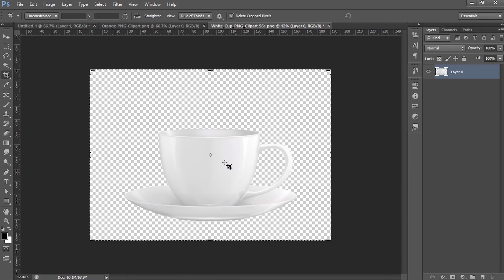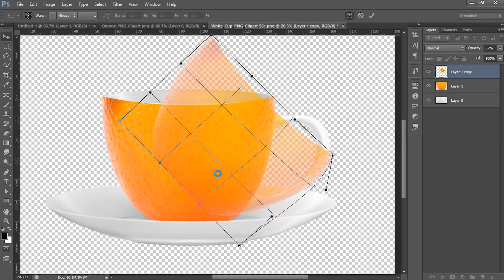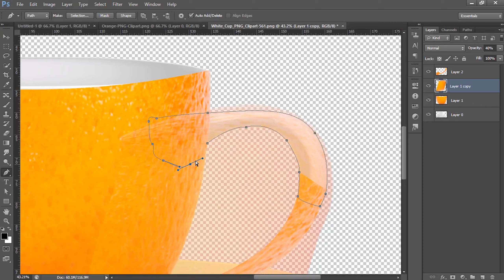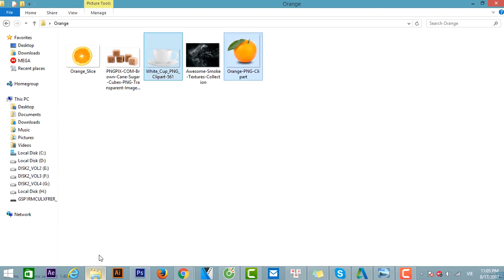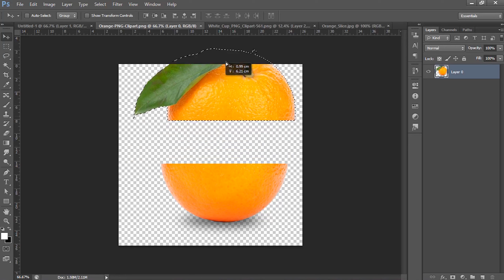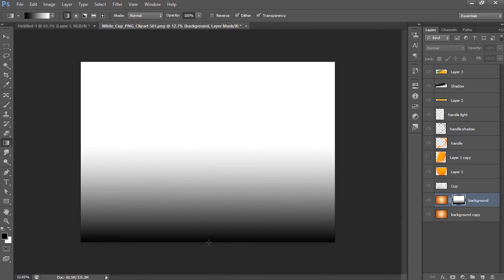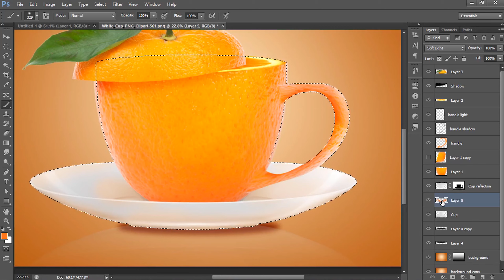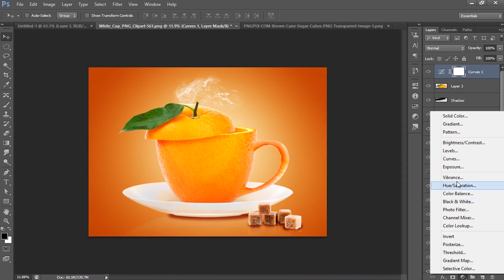4Gtools-Photoshop Manipulation Tutorial: How to make an Orange Tea Cup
In this video, I show you how to make an Orange Tea Cup by photoshop.